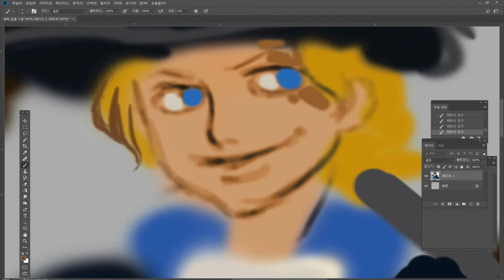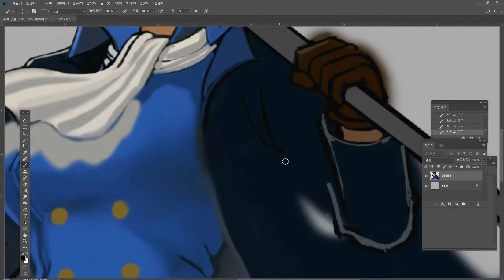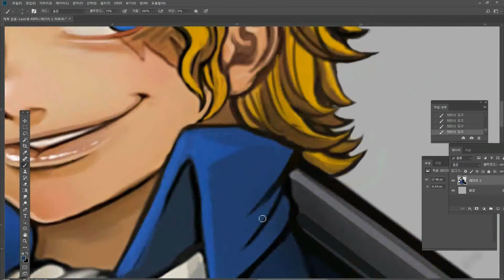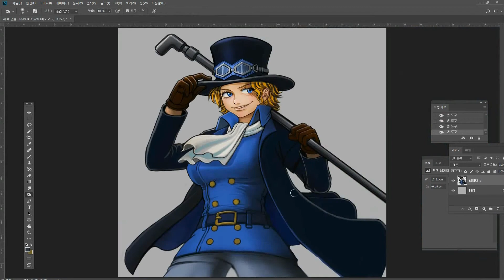사보 여성버전 | 원피스 [오리오빵의 그림 그리기]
미카 미카미카즈키 님 요청 그림,,,인터넷 뒤져도 여자 사보 는 없내요 ㅡㅡ있긴 하겠지만,, 시간부족해서 떡대 남자 코알라 배경 으로 넣을려고 했는데  못넣었어요 ㅋㅋ
아 그리고 주말에 안좋은일 생겨서 ㅜㅜ 지방다녀왔어요. 다른 그림 그릴일도 많아지고 회사일 까지 ㅠㅠ 업데이트 자주 빼 먹내요 거의 안빼먹었는데 그리고 생방 준비도 너무 미흡하게 느껴져서 목요일쯤으로 미룰깨요 .. 즐거운 하루들 되셔용..